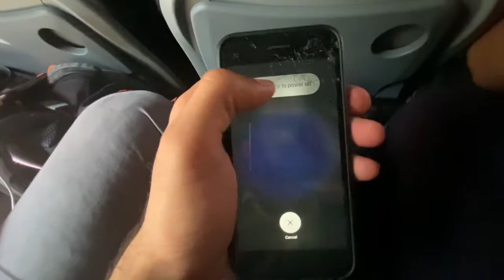ONE DAY IN MOUNTAIN || HIKING TRIP WITH FRIENDS || EPISODE#28 PART#1 || KAMIL VLOGS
IN THIS VIDEO I WILL SPEND A DAY IN MOUNTAIN IN KYRGYZSTAN
AS YOU NOW KYRGYZSTAN IS FULL OF MOUNTAIN LAKES AND LOTE OF BEAUTIFUL NATURAL THINGS  AND I WILL DO  HIKING ON KYRGYZSTAN MOUNTAINS AND LOTE OF FUN WITH FRIEND MY LOCAL FRIENDS REALLY I WILL SPEND GOOD TIME TOGETHER
AND GUYS I AM FIRST PAKISTANI VLOGGER IN BISHKEKKYRGYZSTAN